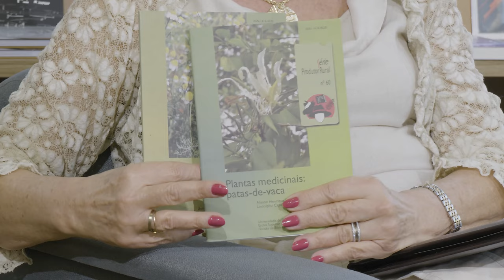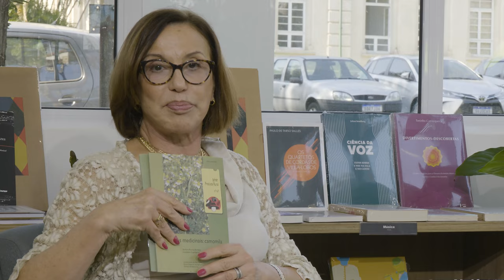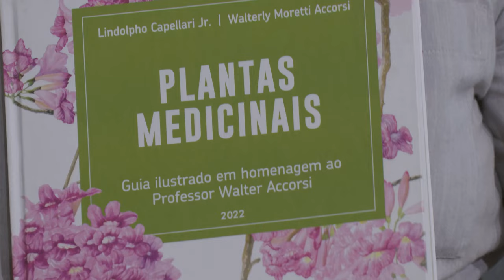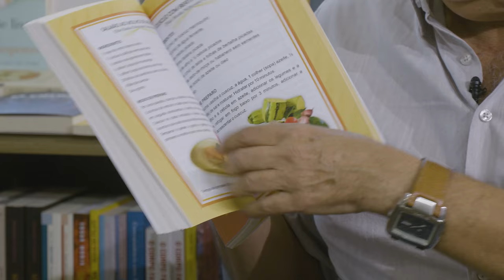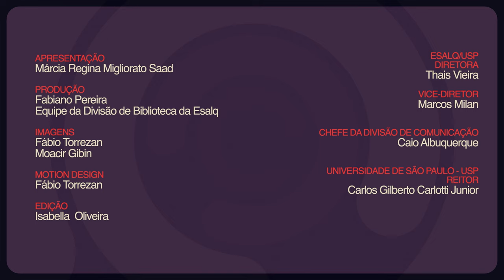Plantas Medicinais - Biblioteca em Foco, com Lindolpho Capellari Júnior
Docente e pesquisador junto ao Departamento de Ciências Biológicas (LCB) da Esalq, o professor  Lindolpho Capellari Júnior é autor de diversas obras sobre Plantas Medicinais publicadas na série Produtor Rural.

Ele é o convidado de Márcia Saad para essa edição do programa Biblioteca em Foco, uma coprodução da TV USP Piracicaba e Divisão de Biblioteca da Esalq.